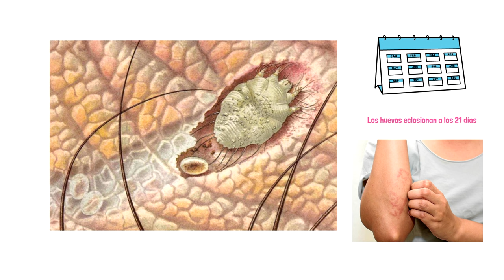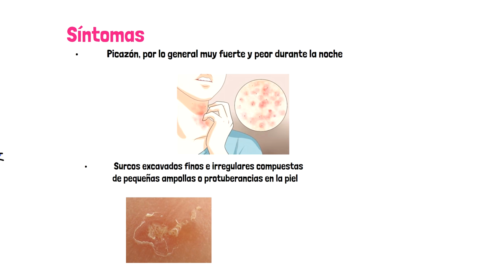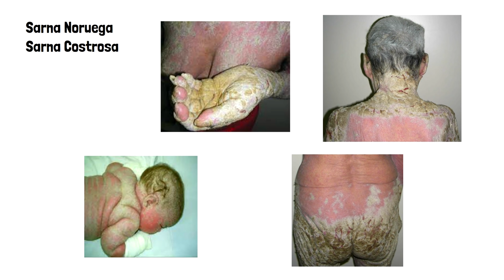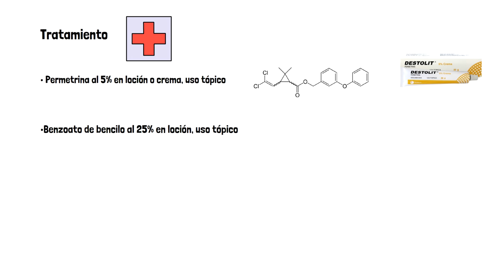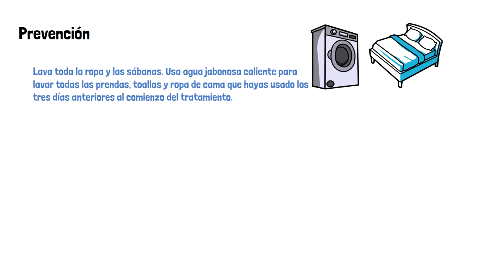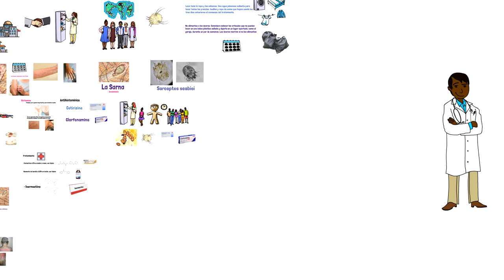Sarna Humana Escabiosis ¿Cómo saber si tengo Sarna? Síntomas Tratamiento Cura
Me pica mucho La Sarna humana como detectarla que es la Sarna tengo sarna como tratarla, como tratar la sarna. Sarna Cura rochas me pican mucho escozor me rasco mucho me salieron ronchitas me pica  tratamiento natural no sirve
¿Qué es la Sarna y donde se encuentra? 00:00
Síntomas de la Sarna Humana y contagio 00:59
Complicaciones de la Sarna Humana 02:05
Tratamiento de la Sarna Humana, medicamentos 02:56
Prevención de la sarna humana, evitar reinfección 04:26
Agradecimientos 05:05
La sarna o escabiosis es una enfermedad de la piel muy contagiosa que provoca mucha comezón ocasionada por un ácaro microscópico llamado "Sarcoptes scabiei"
La sarna se encuentra en todo el mundo entre personas de todas las razas, edades y clases sociales.
La sarna es muy contagiosa, pero es 100% curable, Se propaga fácilmente entre personas que están en contacto cercano. Los brotes de sarna son más comunes en hogares, instituciones educativas y residencias para ancianos u otros lugares de convivencia. También es considerada enfermedad de trasmisión sexual.
Los ácaros que causan la sarna excavan la piel y depositan los huevos. Esto forma un diminuto agujero. Los huevos eclosionan a los 21 días. Las erupciones causan mucha picazón, es una respuesta alérgica a los ácaros.
Las mascotas y animales no propagan la sarna humana. También es muy poco probable que la sarna se propague a través de piscinas.
Síntomas
Entre los signos y síntomas de la sarna se incluyen los siguientes:
• Picazón, por lo general muy fuerte y peor durante la noche
• Surcos excavados finos e irregulares compuestas de pequeñas ampollas o protuberancias en la piel
Los surcos suelen aparecer en los pliegues de la piel. Aunque casi cualquier parte del cuerpo puede verse afectada, en los adultos y los niños grandes la sarna se suele encontrar en las siguientes partes:
Entre los dedos de las manos
En las axilas
Alrededor de la cintura
En la parte interior de las muñecas
En la parte interior de los codos
En la planta de los pies
Alrededor de los omoplatos
Alrededor del área genital masculina
En las nalgas
En las rodillas En los omóplatos
En lactantes y niños pequeños, los lugares frecuentes de infestación suelen incluir los siguientes: Cuero cabelludo
Palma de las manos
Planta de los pies
Cuando una persona se infesta por primera vez con ácaros de la sarna, los síntomas suelen tardar 2 a 6 semanas en aparecer después de la infestación. Puedes contagiar la sarna incluso cuando todavía no presentas signos y síntomas.
Complicaciones
Rascarte vigorosamente puede hacer que la piel se rompa y puede producir una infección bacteriana secundaria.
Otro tipo de cuadro clínico es la sarna noruega, también llamada sarna costrosa  es la presentación clínica más severa de la sarna común humana, ya que se produce una respuesta inmunitaria anómala del huésped infectado, lo que hace que el parásito se multiplique con gran rapidez en la piel del individuo afectado, provocando una infestación masiva de ácaros en la piel.
Están especialmente predispuestos a presentar sarna noruega las personas con déficit de inmunidad, los afectados por leucemia o linfoma, enfermos de SIDA, entre otras.
Tratamiento
El tratamiento de la sarna consiste en eliminar la infestación con medicamentos. Hay varias cremas y lociones.
Los medicamentos que se suelen recetar para la sarna son los siguientes:
Permetrina al 5% en loción o crema, uso tópico
Benzoato de bencilo al 25% en loción, uso tópico
Ivermectina Los médicos pueden recetar este medicamento por vía oral a las personas que tienen el sistema inmunitario alterado, que tienen sarna con costras o que no responden a las lociones y cremas recetadas.
y
Normalmente el tratamiento va acompañado de algún antihistamínico como la cetirizina o la clorfenamina, para combatir la picazón
Es probable que el médico te solicite que te apliques el medicamento en todo el cuerpo, desde el cuello para abajo, y que lo dejes actuar durante ocho a diez horas como mínimo. Algunos tratamientos requieren una segunda aplicación al cabo de unos días o semanas para evitar posibles rebrotes, y los tratamientos deben repetirse si aparecen nuevos surcos o sarpullidos.
Dado que la sarna se propaga con facilidad, es probable que el médico recomiende el tratamiento para todos los miembros de tu familia ya posiblemente ya estén infectados.
Si bien estos medicamentos exterminan rápidamente a los ácaros y sus huevos, es posible que la picazón no desaparezca por completo durante varias semanas es por eso que se recomienda usar un antihistamínico.
Prevención
Para prevenir una reinfección:
Lava toda la ropa y las sábanas. Usa agua jabonosa caliente para lavar todas las prendas, toallas y ropa de cama que hayas usado los tres días anteriores al comienzo del tratamiento.
No alimentes a los ácaros. Considera colocar los artículos que no puedes lavar en una bolsa plástica sellada y dejarla en un lugar apartado, como el garaje, durante un par de semanas. Los ácaros morirán si no los alimentas